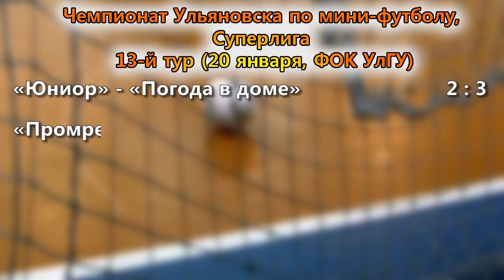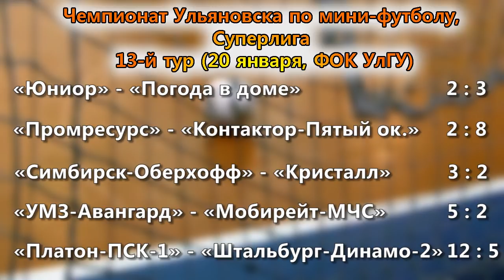"Симбирск" "поплыл", но не утонул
В чемпионате Ульяновска по мини-футболу среди команд Суперлиги состоялся 13-й тур. Роковым он стал для действующего чемпиона - "Мобирейта", который неожиданно проиграл "Авангарду". Этой осечкой воспользовался "Симбирск-Оберхофф" и упрочил свое лидерство в турнирной таблице.